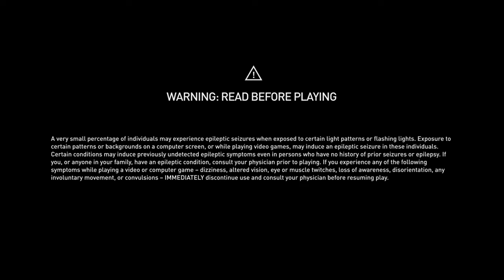Dead Space 3 - Walkthrough - PT 07 |No commentary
Dead Space 3 is a science fiction survival horror action-adventure video game developed by Visceral Games and published by Electronic Arts. Announced at E3 2012 and released internationally in February 2013, it is the sequel to Dead Space 2 and the third and final entry in the Dead Space trilogy. In Dead Space 3, series protagonist Isaac Clarke teams up with EarthGov Sergeant John Carver as they travel to Tau Volantis, an ice-covered planet, to end the Marker and Necromorph threat for good. Development of the game began after the completion of Dead Space 2. It is the only game in the Dead Space series to feature online co-op.

Let's play Dead Space 3 !

This video is part of a series / let's play / walkthrough / playthrough for Dead Space 3